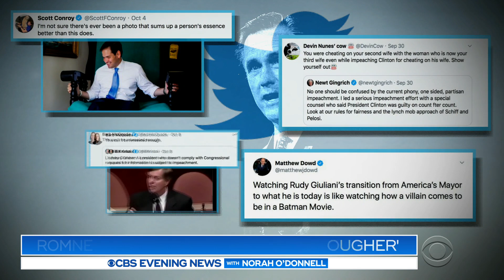Trump urges Republicans to get tougher on impeachment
President Trump tried to rally his allies on Capitol Hill, again declaring the House impeachment inquiry a Democratic hit job. He lashed out at Mitt Romney for criticism over his Syria policy and approach to race. Major Garrett reports.